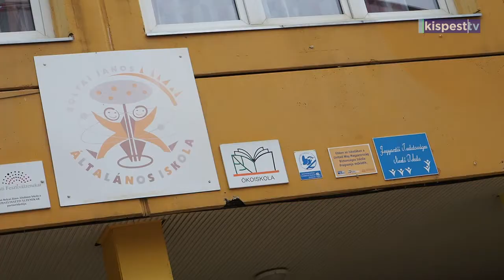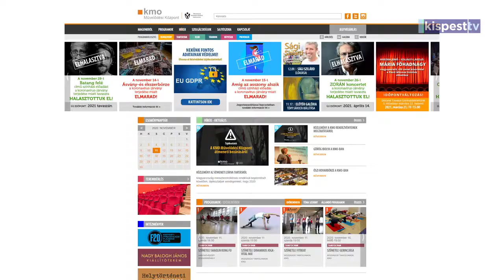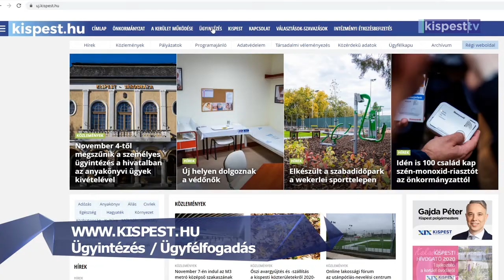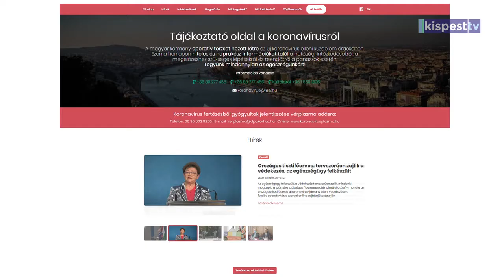2020.12.08. Koronavírus tudósítás